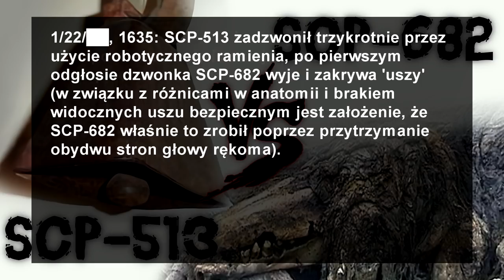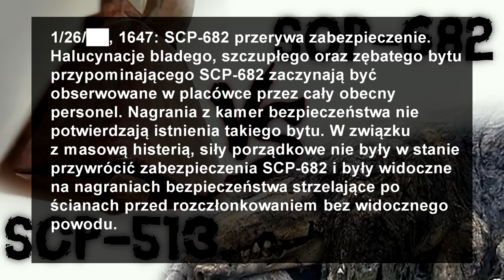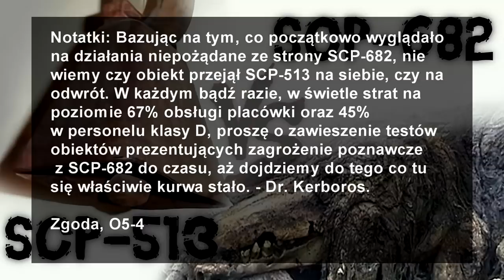SCP-682 vs SCP-513 - Dziennik terminacji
Niepozorny krowi dzwonek, kontra ogromny, śmiercionośny jaszczur. Co może pójść nie tak? Okazuje się że dość dużo.